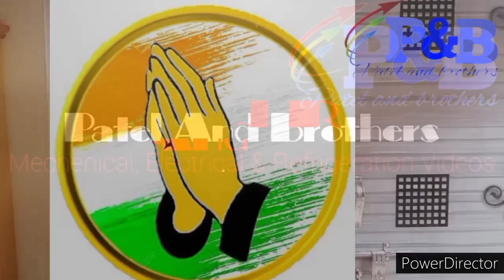Compressor on hote hi MCB trip Ho jati hai | compressor trip ho rha hai| patel and brothers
Compressor on hote hi MCB trip Ho jati hai | ac ka compressor nahi chal rha hai | patel and brothers
AC chalu karne per compressor Nahin start ho raha hai ya FIR Jaise hi aisi chalu Karte Hain To compressor type kar jata hai aisi chalu karte hi MCB trip Ho Jaati Hai aisi dikkat hai Agar aapke compressor mein bhi a rahi hai to aap ko kin kin point ko check karna hai aap pura video dekhega
Compressor ko direct start karke kaise check kare| indoor to chal rha lekin outdoor nahi chal rha hai!
outdoor ka fan chal rha compressor nahi start ho rha hai